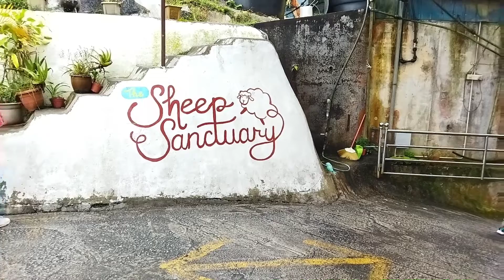Sheep Santuary Cameroon